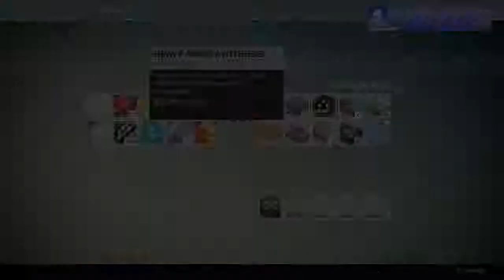Crota's End 1.2 (titan)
Destiny®